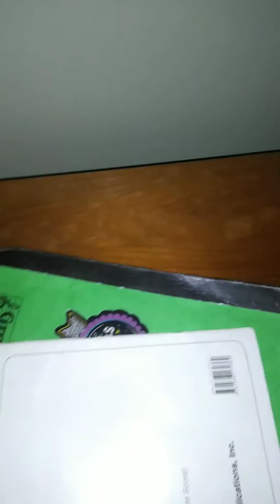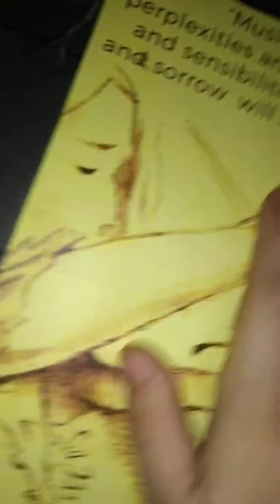3 Am challenge